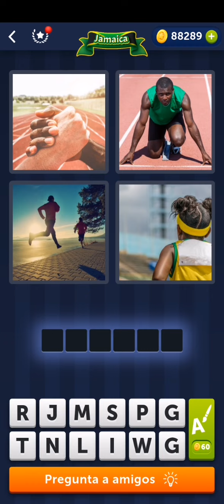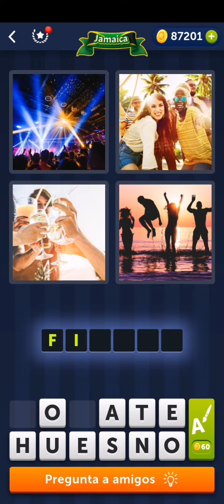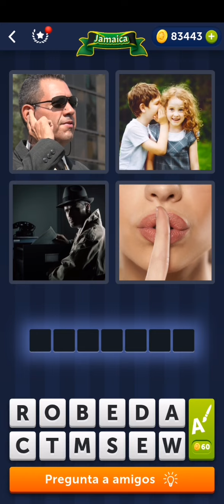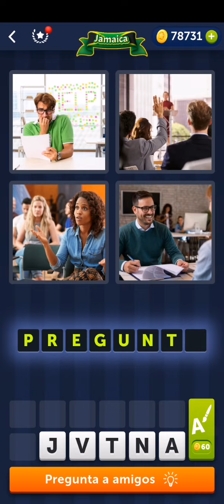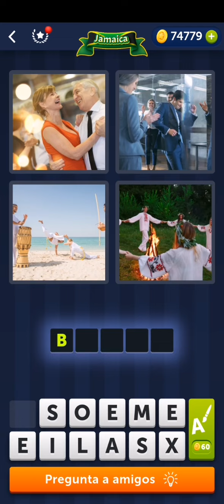4 Fotos 1 Palabra Soluciones Enigma Diario Mayo 2020 🅰️🅱️ Suscribete